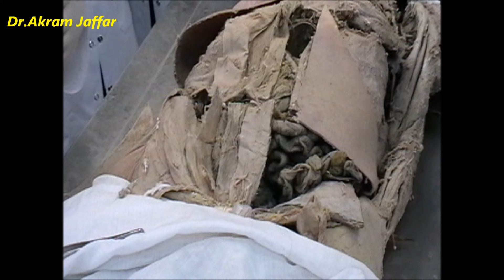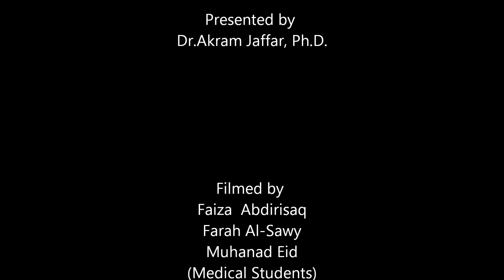Anatomy of anterior abdominal wall - dissection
00:00 Intro
00:10 Superficial fascia and superficial veins
01:51 External oblique and its aponeurosis
02:47 Internal oblique muscle
03:40 Trasversus abdominis muscle
04:44 The rectus abdominis and rectus sheath
09:00 Arcuate line

Objectives: After completion of this video session it is expected that the students will be able to understand and demonstrate the:
Fascia of the anterolateral abdominal wall:
- Superficial fascia: fatty layer and membranous layer.
- Deep (investing) fascia.
- Endoabdominal fascia.
The linea alba is a strong fibrous raphe where the flat abdominal muscles decussate and interweave.
The flat abdominal muscles:
- External oblique muscle.
- Internal oblique muscle.
- Transverse abdominis muscle.
- Direction of fibers, layers, and the concept of digastric muscles.
The superficial inguinal ring: formation.
Formation and attachments of the inguinal ligament.
The rectus abdominis: attachments and tendinous intersections.
Pyramidalis is a small occasional muscle.
Formation and contents of the rectus sheath.
Formation of the arcuate line.
Location of the neurovascular plane.
Arterial supply of the anterolateral abdominal wall: the anastomosis of the superior and inferior epigastric arteries.
Venous drainage of the anterolateral abdominal wall: Portal hypertension and caput medusae.
To which direction should the rectus muscle be retracted in a paramedian incision?

Presented and edited by Dr.Akram Jaffar (Ph.D.). Filmed by Faiza Abdirisaq, Farah El-Sawy, and Muhanad Eid (Medical students). Filmed at College of Medicine/ University of Sharjah, 2012.